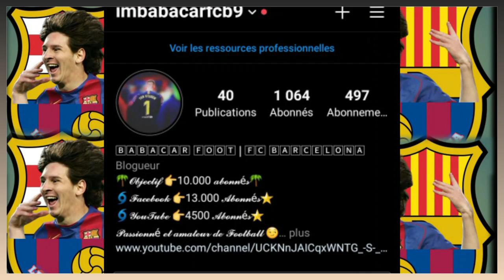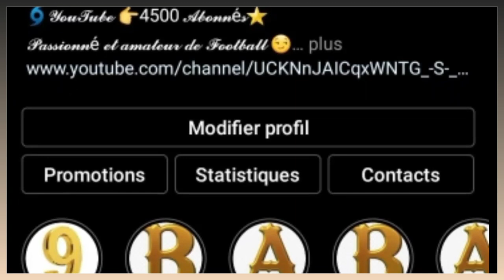BARÇA vs NAPLES / AUBAMEYANG ET OUSMANE DEMBÉLÉ TITULAIRE ? QUEL XI POUR XAVI (+mon 11 parfait).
LE BARÇA VA ACCUEILLIR LE SSC NAPOLI  AU CAMP NOU CE JEUDI. NAPLES PEUT-IL CRÉER LA SURPRISE CONTRE UN BARÇA EN PLEINE RENAISSANCE ? JE VOUS DIT TOUT DANS CETTE VIDÉO D'AVANT MATCH.

Alors:
Vous pouvez aussi me suivre sur mes réseaux:
VOUS POUVEZ AUSSI ME REJOINDRE SUR TIK TOK
Pour plus d'informations vous pouvez me contactez👇:
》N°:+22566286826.